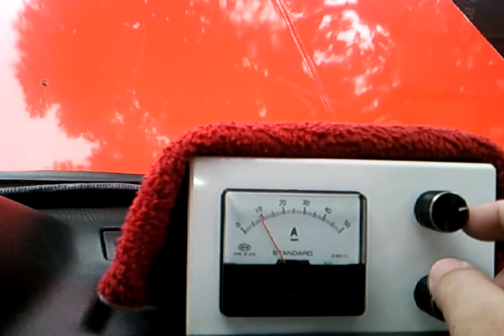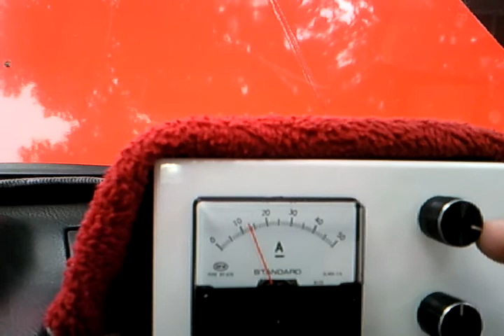Hydrogen Reactor with Pulse Width Modulator Controller in Car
Working PWM Controller for HHO Electrolyzer in car